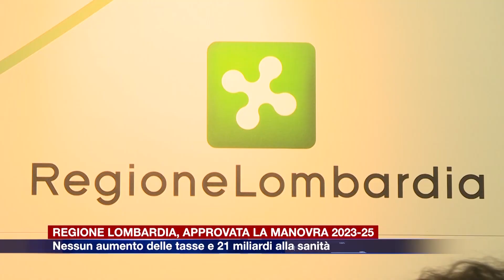Etg - Nessun aumento delle tasse, approvata la manovra 2023-25 della Regione Lombardia